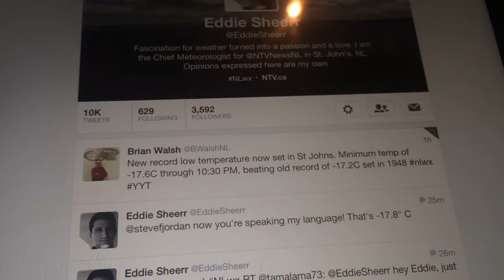Record Low at St. John's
On March 4, 2014 the temperature dropped to -17.6°, breaking a record of -17.2° set in 1948.